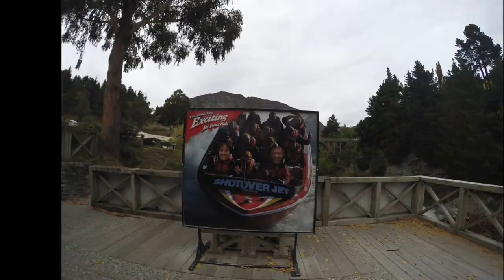Shotover jet Gopro Hero 3